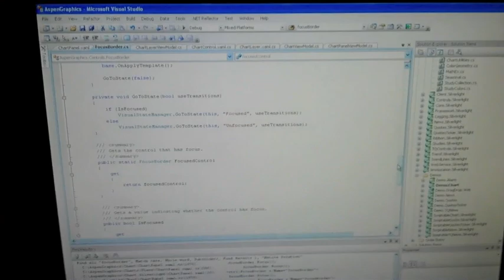Attacked by Natives with Guns Survival of the Fittest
The Natives Attack - very scary!!

We are a family of 12 and we kill it everyday. Send us suggestions ... like how Susie can/should lose weight, names for our newest addition, Dan can/should grow hair ... etc. We'll take them all to heart and maybe even highlight your brilliance ALL over the WEB! We are cooler than the Shaytards and MUCH cooler than the Duggars! You wanna be cool don't ya? Don't ya?? Just click the stinking yellow button ... just CLICK it! Do it NOW!